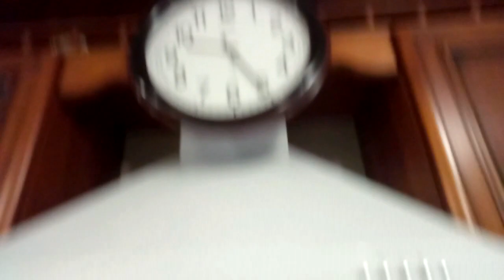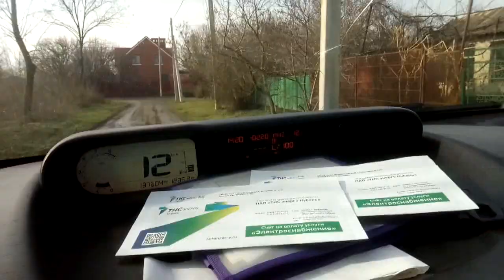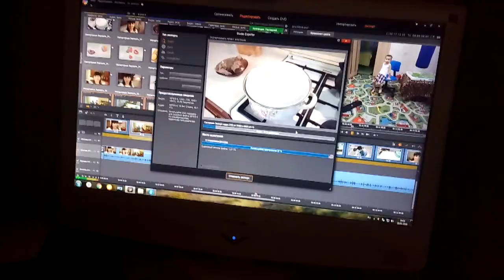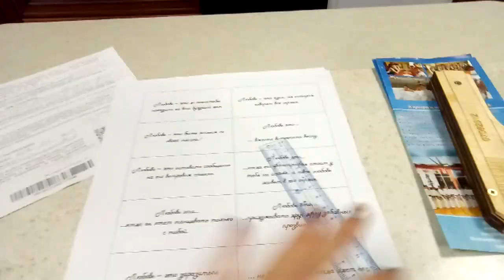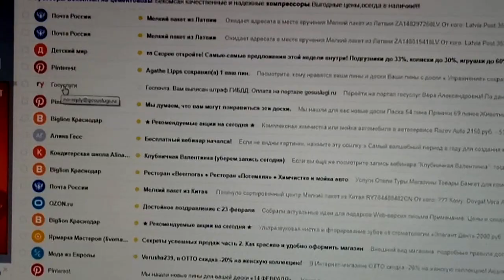СМОТРЕТЬ ✔ МНОГО МЯСА ✔ШУЛЮМ ✔10 ФЕВРАЛЯ 2018♥